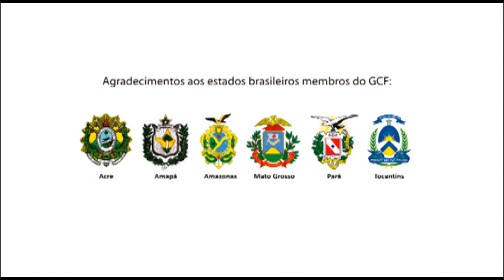Desenhos Jurisdicionais de REDD+ e Requerimentos VCS - GCF 2014 Belém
Registro do "Aperfeiçoamento em REDD+", realizado nos dias 12 e 13 de novembro de 2014, em Belém. O evento faz parte do Programa de Treinamento GCF e teve como foco o desenvolvimento de programas jurisdicionais de REDD+ e sua relação com cadeia produtivas sustentáveis, apresentando estudos de caso e expectativas da sociedade civil.

Conteúdo deste vídeo:

0:05 - Desenhos Jurisdicionais de REDD+:
Mariano Cenamo - Instituto de Conservação e Desenvolvimento Sustentável do Amazonas (Idesam)

20:46 - Requerimentos VCS JNRI:
Sandro Maróstica - Verified Carbon Standards (VCS)